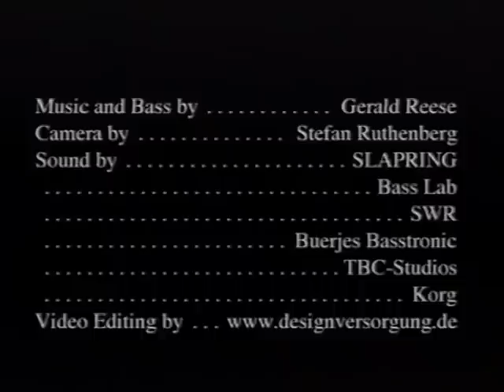Funky Fingers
Video von Gerald Reese bei der Performance von "Funky Fingers" mit dem Slapring
Video from Gerald Reese performing "Funky Figers" with the Slapring